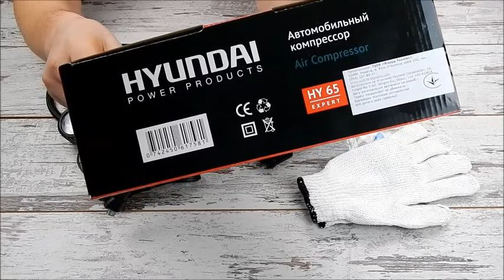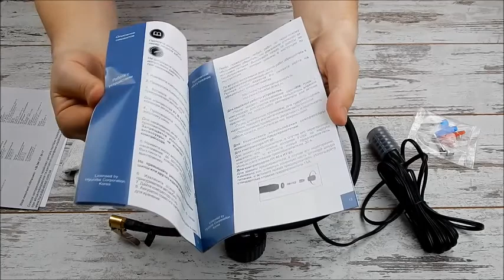Автокомпрессор HYUNDAI HY 65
Автокомпрессор HYUNDAI HY 65 является надежным помощником, благодаря высокому качеству сборки на современном оборудовании и высокому качеству комплектующих. Гарантия на данный компрессор 3 года. Производится в Южной Корее.

Автокомпрессоры HYUNDAI с легкостью справятся с поставленной задачей, при этом обеспечивая максимальный комфорт и простоту эксплуатации. В тоже время технические параметры и эргономичная конструкция удовлетворят даже самого требовательного пользователя!

Особенности:
Высокая производительность, увеличенный ход и диаметр поршня.
Износостойкое поршневое кольцо из фторопласта.
Гильза цилиндра из высококачественной стали.
Ребра охлаждения цилиндра из алюминиевого сплава.
Прорезиненная рукоятка для переноски.
Профессиональный коннектор для подключения к колесу.
Манометр ATM/PSI.
Выносной манометр на шланге.
Насадки на надувные изделия.
Плавкий предохранитель.
Удобная сумка для переноски и хранения.
Резиновые гасители вибрации.

Двигатель:
электрический двигатель Hyundai
питание от сети автомобиля
подключение через гнездо прикуривателя
напряжение 12 В
рабочий ток 25 А
время непрерывной работы 45 мин.
плавкий предохранитель 30 А

Комплектация:
компрессор - 1 шт
комплект насадок - 1 шт
сумка для хранения - 1 шт
руководство пользователя - 1 шт
картонная коробка - 1 шт

Технические характеристики:

Время накачивания колеса R15/195/60 до 2,3 атм./ми: 1,3
Время непрерывной работы (мин): 45
Длинна провода (см): 400
Длинна шланга (см): 100
Максимальное давление (атм.): 10,5
Манометр: на шланге
Производительность (л/мин): 65
Штекер в гнездо прикуривателя: есть
Рабочее напряжение (В): 12-14
Рабочий ток (А): 15